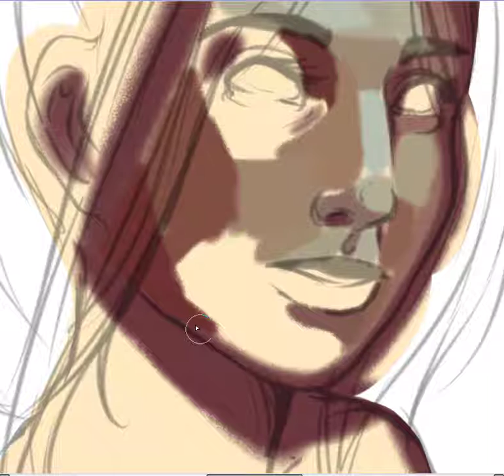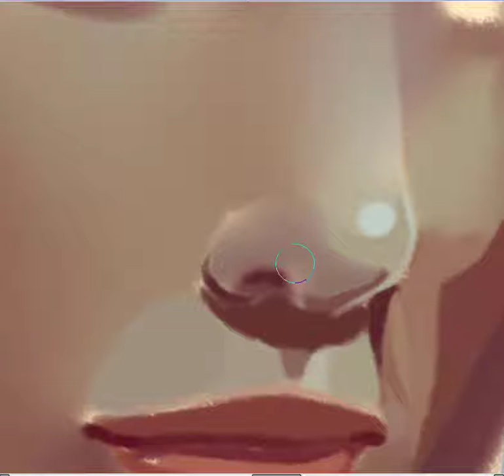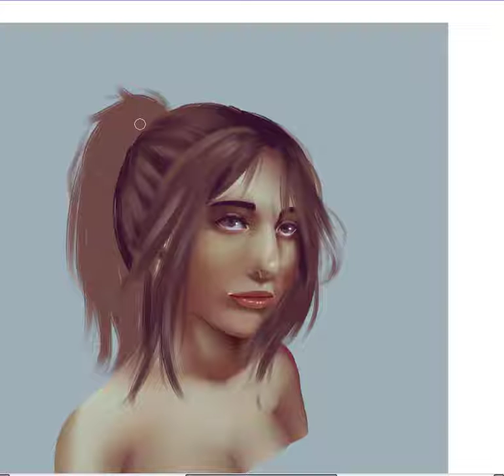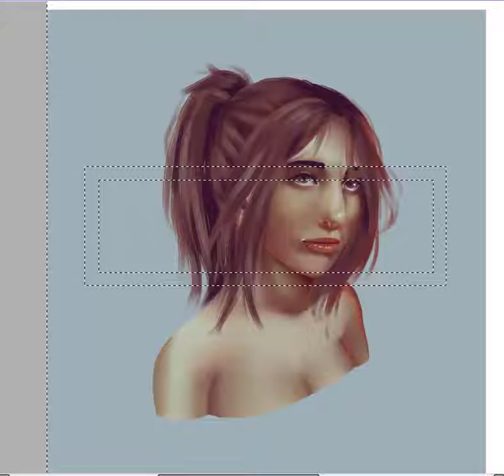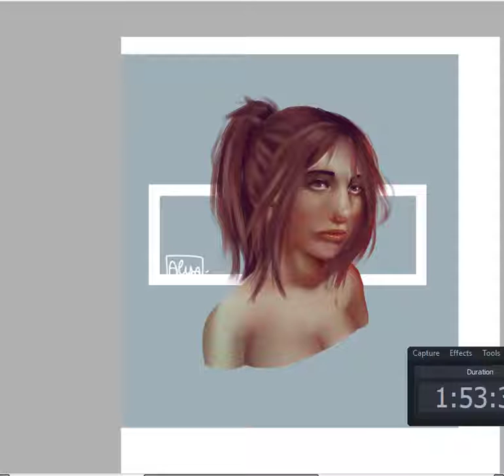[FANART] Hanji Zoe (speedpaint)